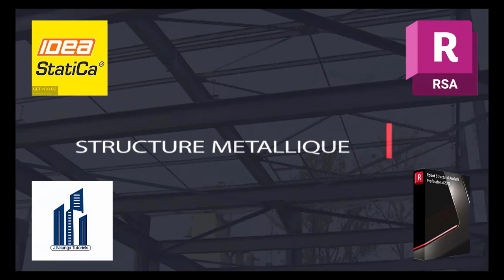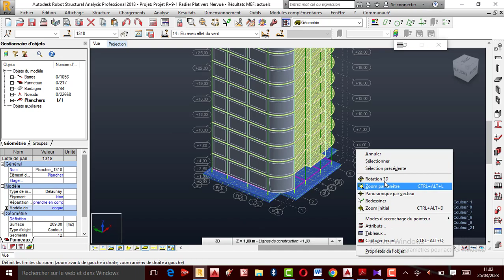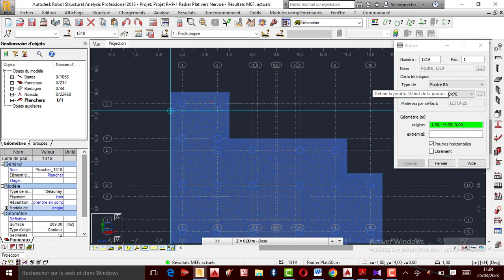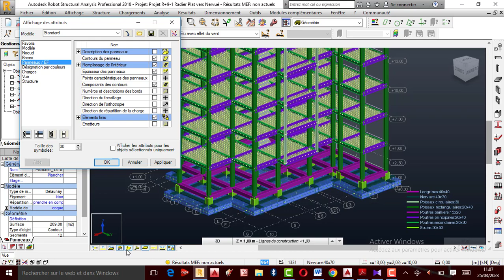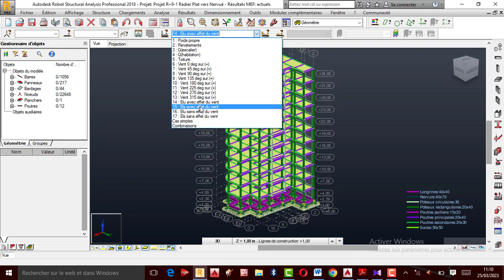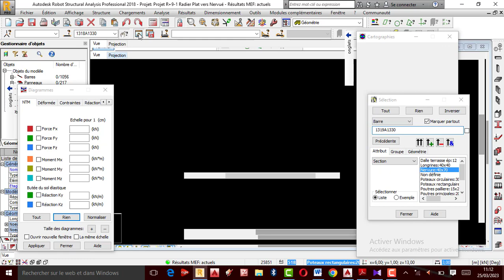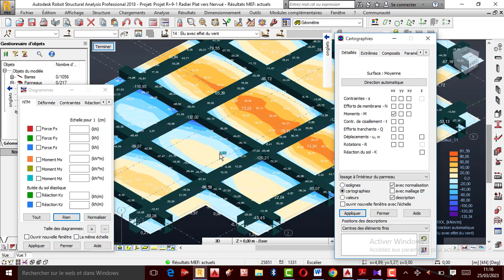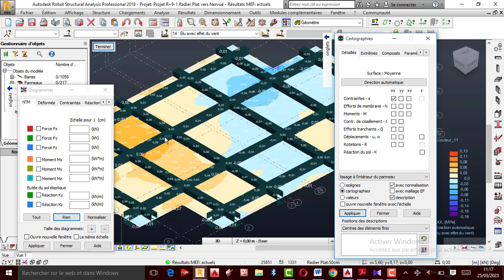🚨 TUTO-RSA Partie 02 : Étude d'un RADIER PLAT ET NERVURÉ d'un R+9-1dans RSA Professionnel